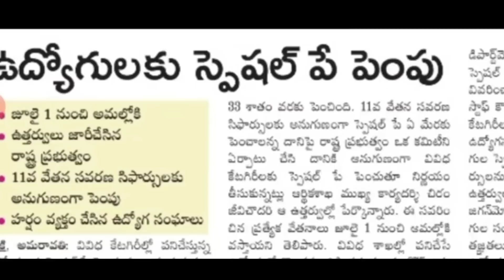రాష్ట్ర ప్రభుత్వ ఉద్యోగులకు ఆర్థిక శాఖ ఉత్తర్వులు జారీ! AP Govt Employees Special Pay Latest News